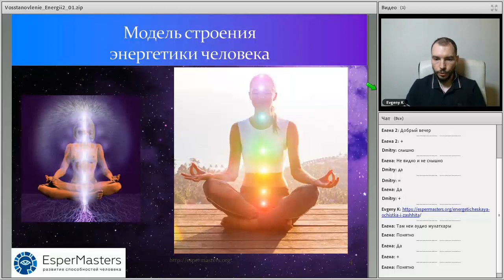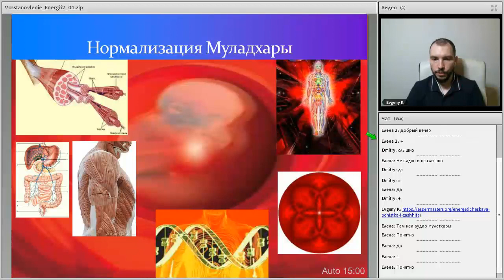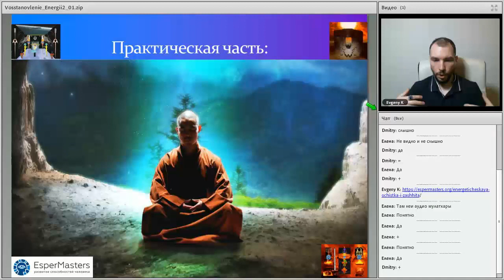5 Описание практических упражнений по работе с энергоцентрами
Ты - ГЕНЕРАТОР ЭНЕРГИИ:
Постоянная усталость, отсутствие энергии и жизненных сил? С системой «жизненный заряд» перейди от состояния разряженной батарейки к Генератору Энергии